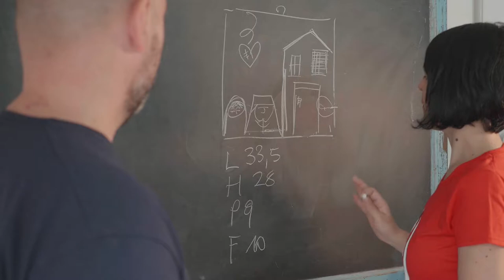Trailer - Is Femmineddas: tra donnine sarde e pesci fuor d'acqua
"Is Femmineddas" è un'azienda artigiana sarda che, mediante l'utilizzo di materiali riciclati, realizza oggetti da arredo seguendo una linea di produzione che segna l’incontro delle figure della tradizione sarda con nuove creazioni. Entrate con noi nel loro laboratorio per scoprire le tecniche di lavorazione! Video